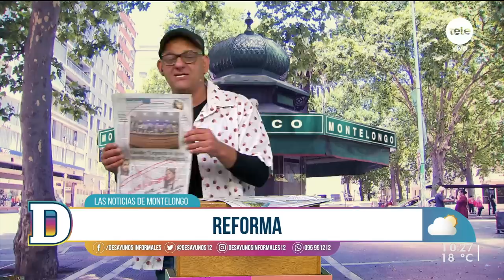Noticias de Montelongo - 21/10/2022